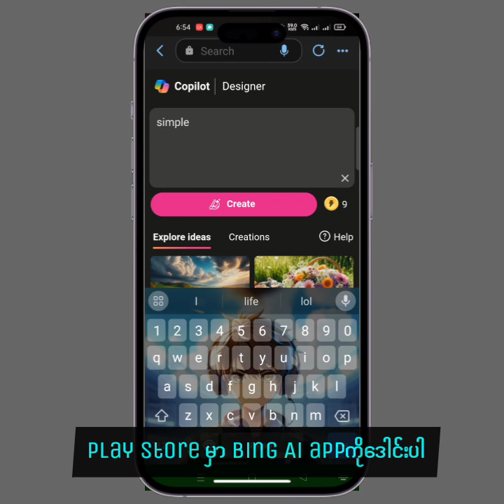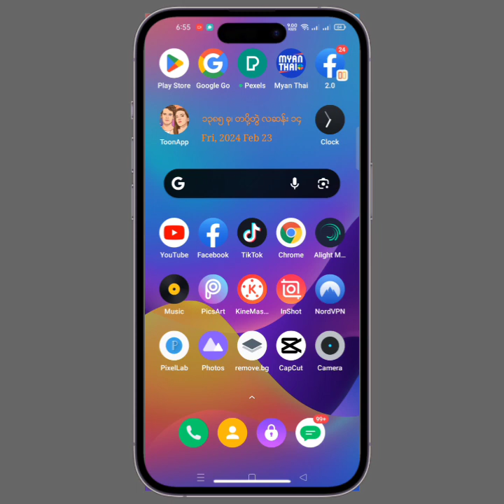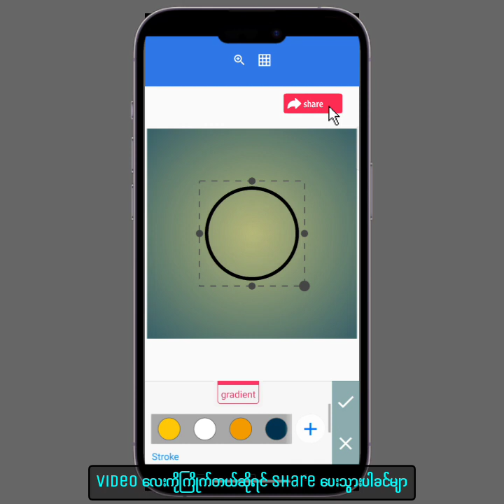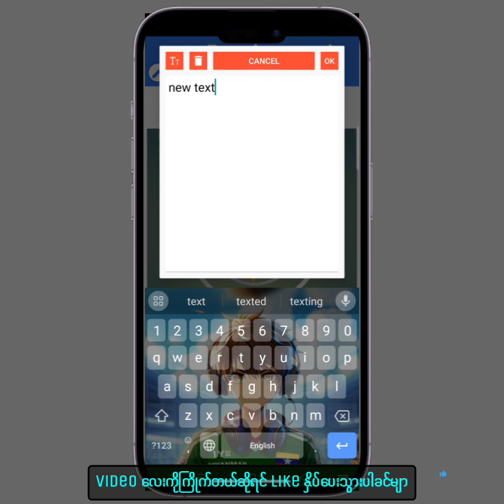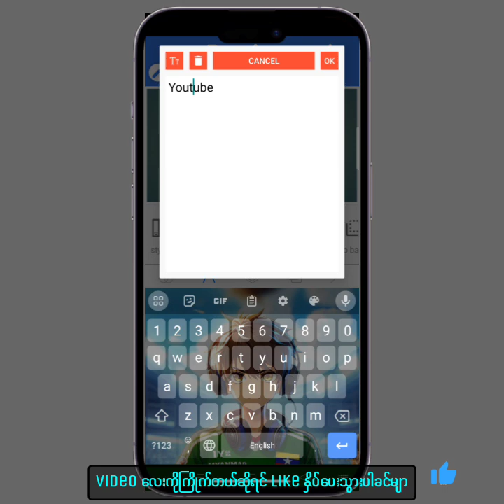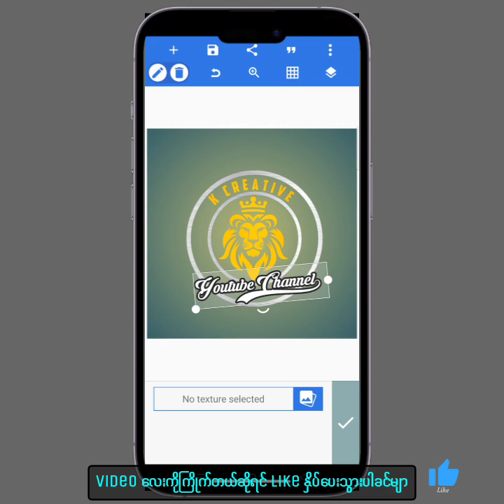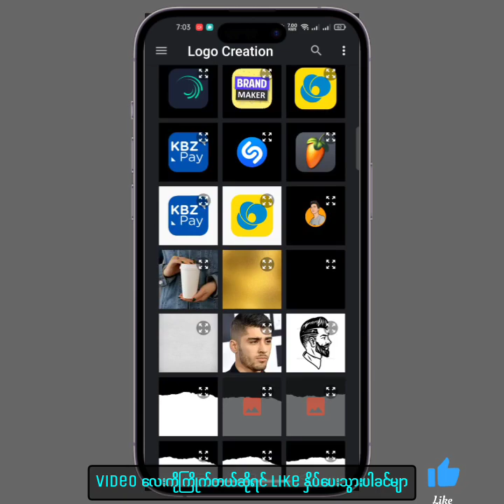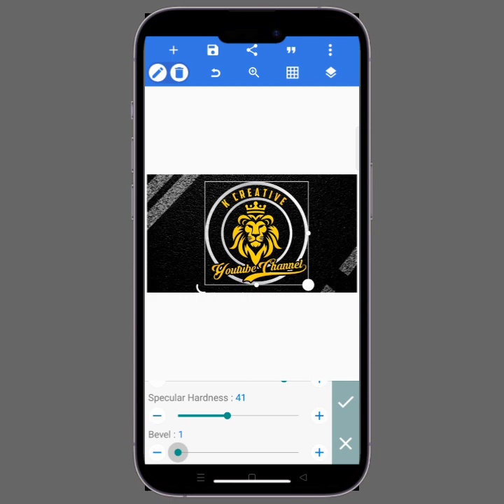Aiနဲ့ကိုယ်ပိုင်လိုဂိုဆွဲနည်း/ How To Create Professional YouTube Channel Logo Design